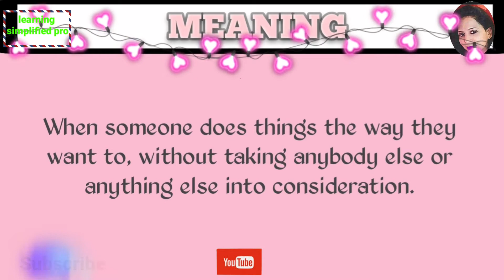One Idiom Quiz | Quick Recap